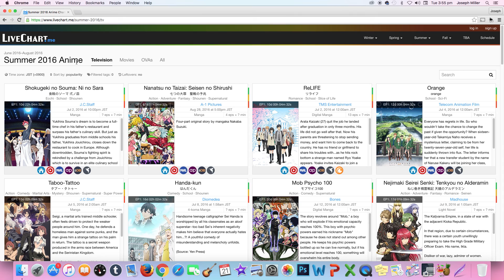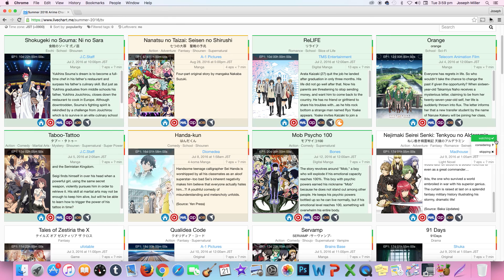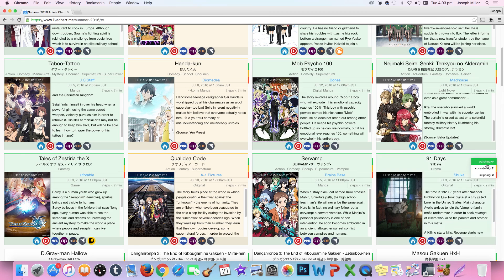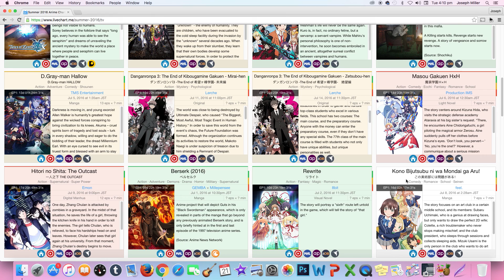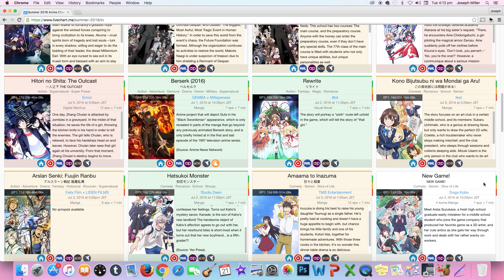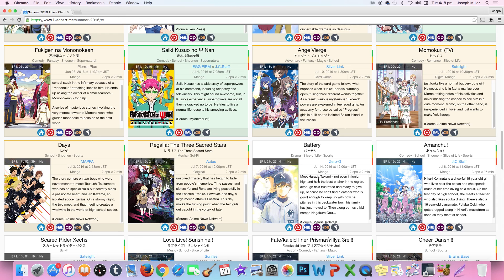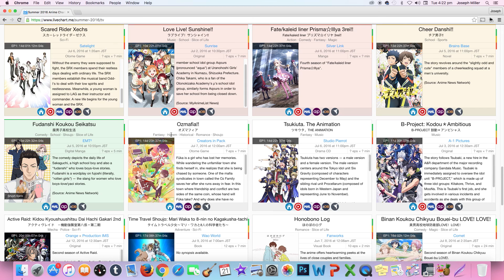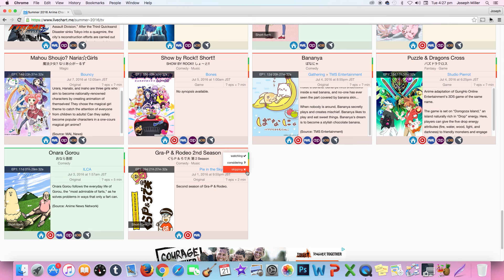Summer 2016 of Anime: What I Will Be Watching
Welcome one and all to Summer 2016 of Anime: What I Will Be Watching where I tell you guys what I will be watching in summer, enjoy :D

Can't get enough of my dulcet tones ?